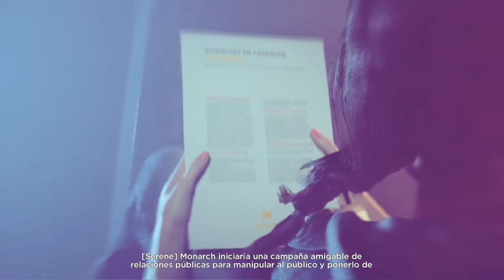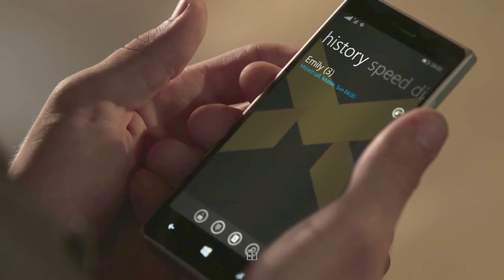QUANTUM BREAK| ACTO 1|PARTE 3 +SERIE|ESPAÑOL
Primera decisión que afecta a nuestro progreso en el juego y a la trama de serie,todo en el mismo capitulo,un saludo gente